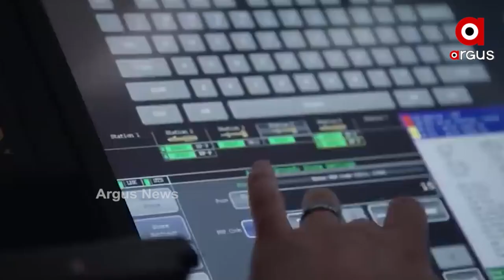କାବୁଲ ବିସ୍ଫୋରଣର ପ୍ରତିଶୋଧ ନେଇଛି ଆମେରିକା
କାବୁଲ ବିସ୍ଫୋରଣର ପ୍ରତିଶୋଧ ନେଇଛି ଆମେରିକା । ମିଳିଥିବା ସୂଚନା ଅନୁସାରେ ISIS ଖୋରାସାନର ଆଡ୍ଡା ଉପରେ ଆକ୍ରମଣ କରିଛି ଆମେରିକା ସେନା । ଡ୍ରୋନ ଜରିଆରେ ଏକାଧିକ ଏୟାର ଷ୍ଟ୍ରାଇକ କରାଯାଇଥିବା ନେଇ ସୂଚନା ମିଳିଛି । କାବୁଲ ବିମାନବନ୍ଦର ବାହାରେ ବିସ୍ଫୋରଣର ଷଡଯନ୍ତ୍ରକାରୀଙ୍କୁ ଆମେରିକା ସେନାର ମାନବବିହୀନ ଡ୍ରୋନ ଟାର୍ଗେଟ କରିଥିବା କୁହାଯାଉଛି ।